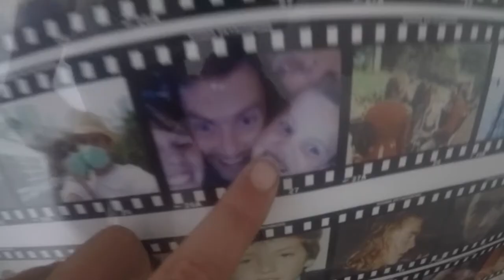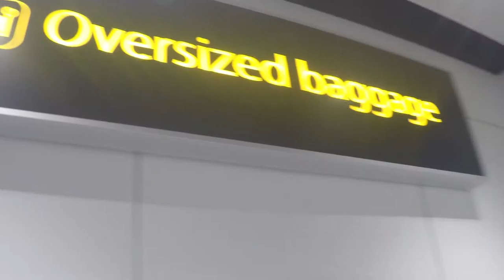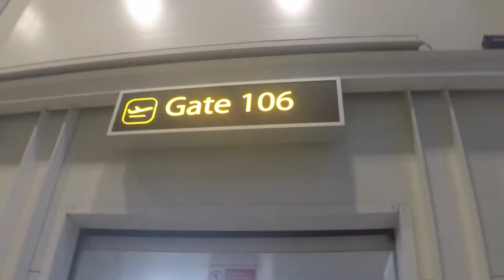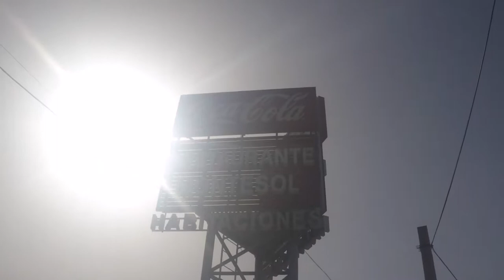SPAIN PT. 1